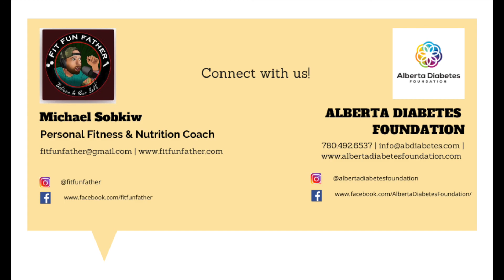"This bike-a-thon is my Mount Everest." - Fit Fun Father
To donate to Michael's ride across town and get more information,

Video shot & edited by Kajal Dhaneshwari